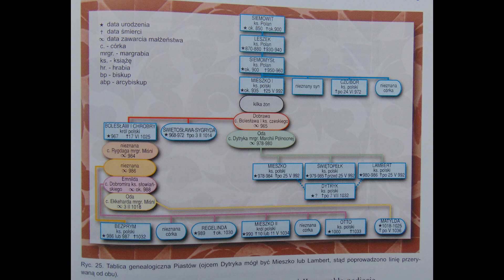Misja św. Wojciecha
Geneza, przebieg i znaczenie misji bpa Wojciecha w Prusach,  Fragment materiału "Panowanie Bolesława Chrobrego:".